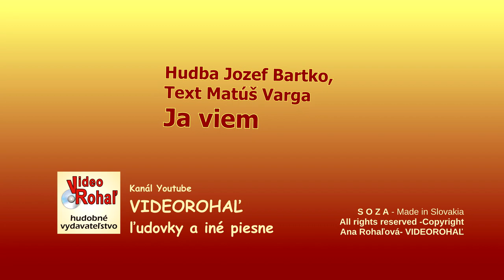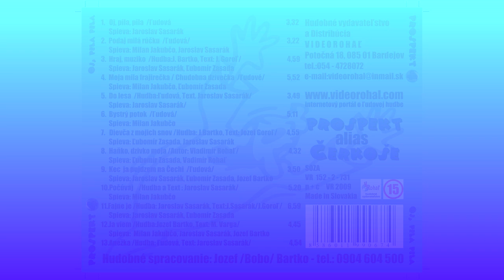PROSPEKT 4, Ja viem, Hudba Jozef Bartko, Text Matúš Varga, štúdio Videorohaľ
CD PROSPEKT 4 alias Čerkoše - Oj, pila pila...

Obsadenie kapely PROSPEKT v roku 2009.
Jaroslav Sasarák – klávesy, harmonika
Ľubomír Zásada – husle, klávesy
Jozef Bartko BoBo – gitara, kontrabas
Milan Jakubčo – bicie, ozembuch